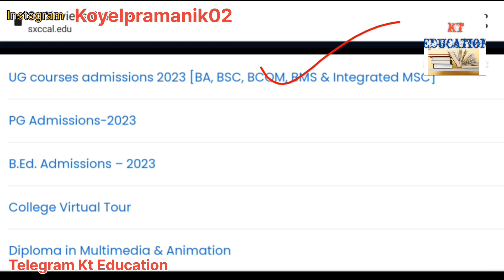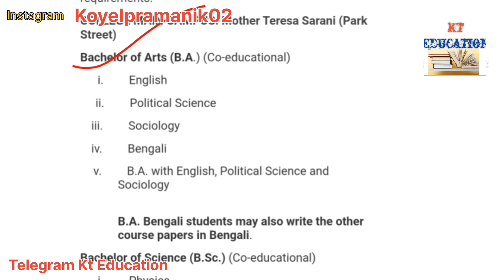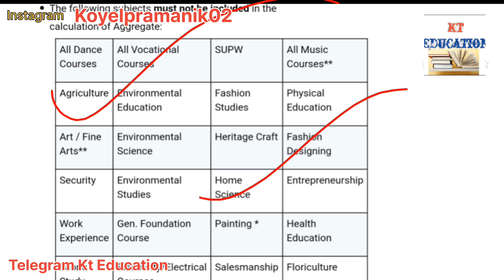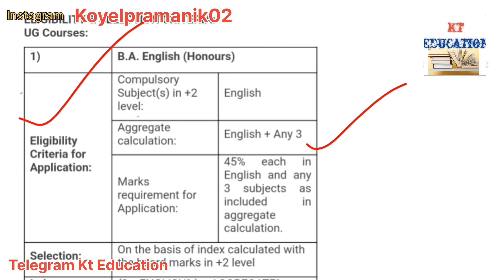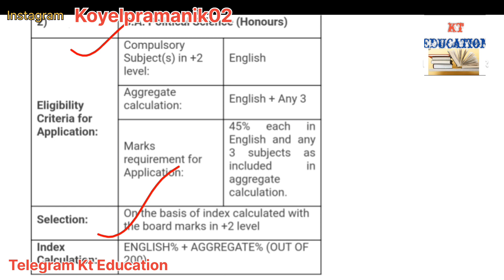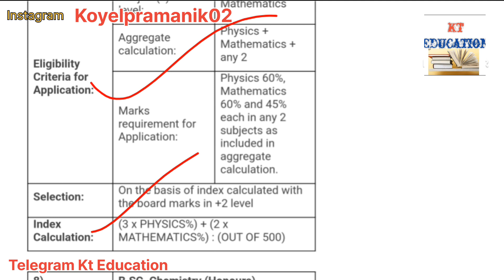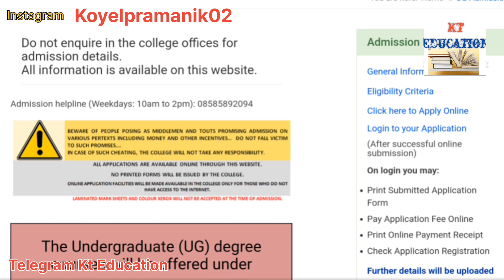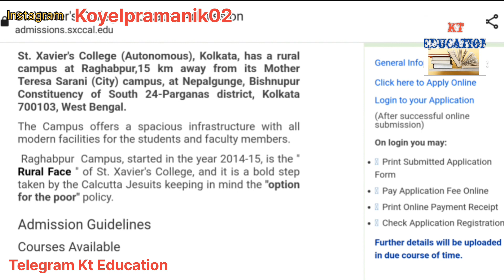St Xaviers college kolkata admission details 2023-24।st xaviers ug admission 2023।cutoff।eligibility